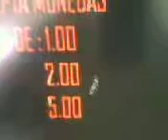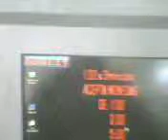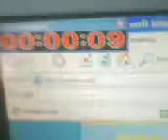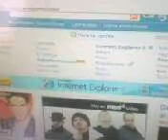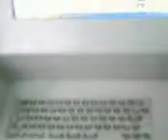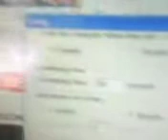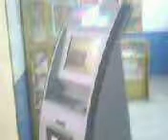ML 48935603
Video Migrado